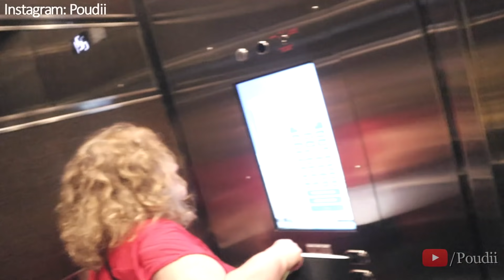TRYING TO GET KICKED OUT OF TIMES SQUARE, NYC !!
I swear just turn on a camera and follow me and it'll be the funniest video. Went out here with no agenda and left with gold. So much happened this video from the Rap Battle to New Yok accent  stunts, bike riding, picking up shorties in funny accents I could've really named this anything. Don't forget to thumbs up!
LET'S GET THIS VIDEO TO 10,000 LIKES FOR FREEZING IN THAT COLD!